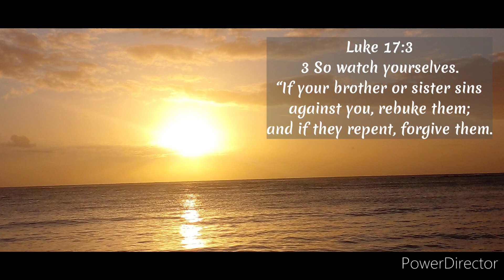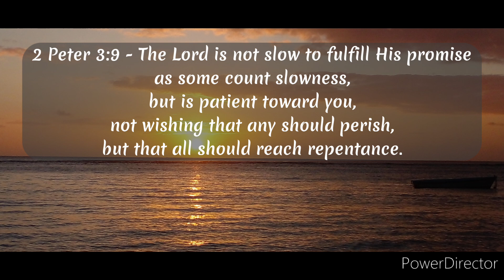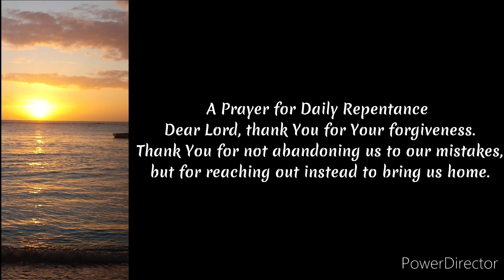Repent for the Kingdom of God is near. Blessings to Ana @anaberard for those stunning photographs